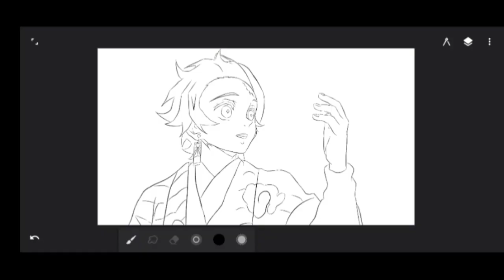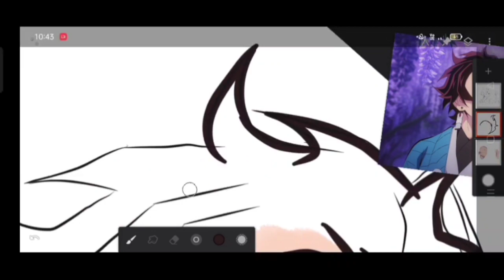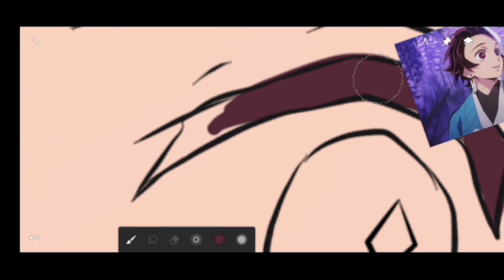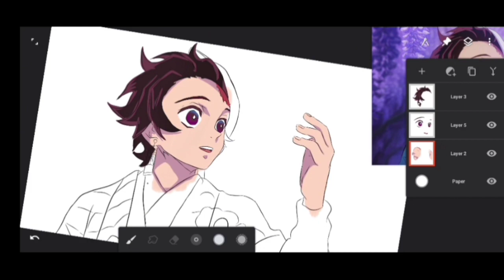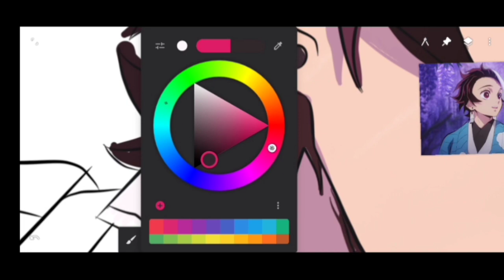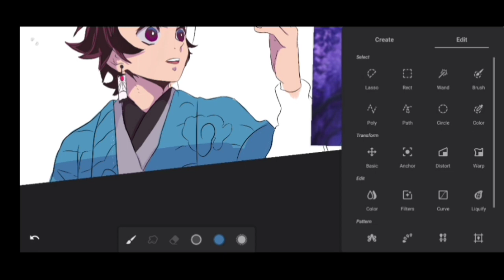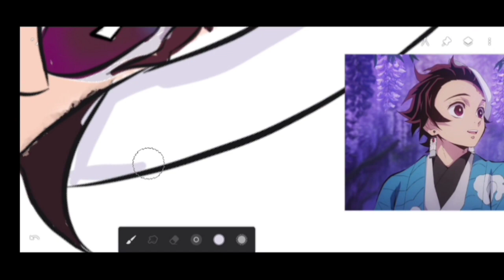How I COLOUR a anime | infinite painter TUTORIAL for bigaaners | INFINITE SKETCHING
how i colour a anime | infinite painter tutorial for bigaaners | digital art tutorial

How to colour/paint a anime character in infinite painter.
used brushes:-

soft taper-
used for makin shadows,hair, and dress

soft airbrush-
used for making shadows

dry ink-
used for colouring skin

how to colour a anime
infinite painter tutorial for bigaaners
how to paint skin
anime drawing tutorial
how to draw a carecter

stay safe stay happy and piceout ✌️